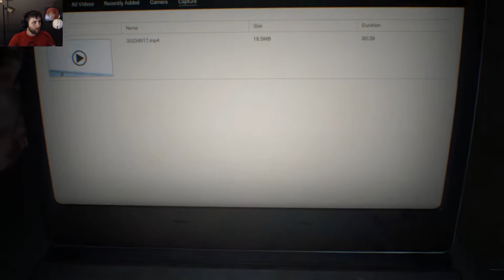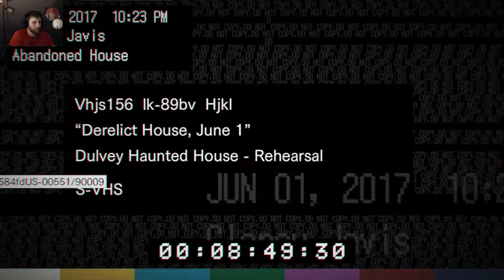Resident Evil 7 Biohazard - Ep.1